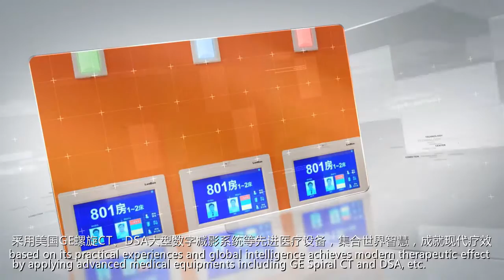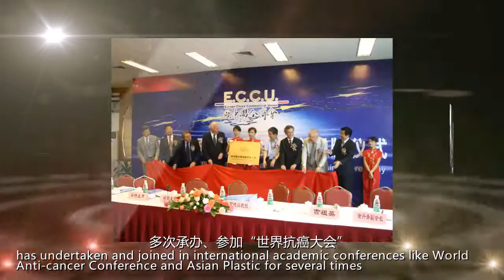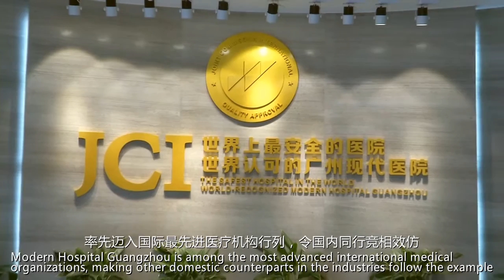Image video of St. Stamford Modern Cancer Hospital Guangzhou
St. Stamford Modern Cancer Hospital Guangzhou is a comprehensive hospital specializing in cancer treatment and operating under the auspices of the Chinese government and Ministry of Health.